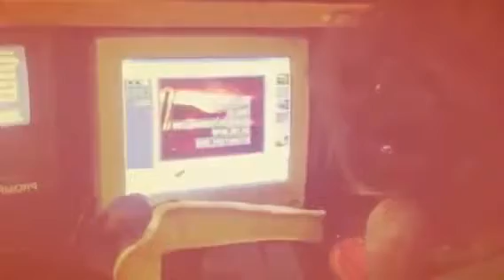Art attack crew 2013-2014